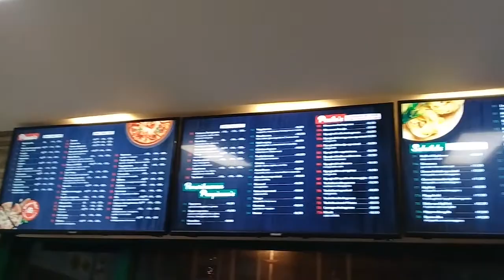Curfew Survival Food (Dürüm Chicken) | Dutch Takeaway | Jan Tom Yam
Since our totalitarian government has introduced a curfew starting from today, I had to be quickly to get some takeaway before 9 pm. Luckily my local pizzeria was still open, mainly for delivery. A dürüm chicken is what I ordered, the perfect curfew survival food.